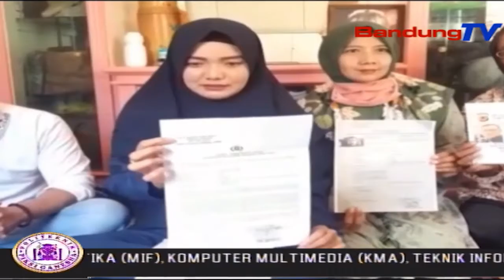Rugi 1,2 M, Ratusan Warga Ditipu Investasi Perumahan Bodong | SBR | BANDUNGTV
SBR | BANDUNGTV | HANY SHANDRA | Ratusan warga di Kabupaten Cianjur, tertipu investasi perumahan subsidi bodong. Para korban sudah menyetorkan sejumlah uang ke developer perumahan, sejak dua tahun lalu. Namun hingga kini, rumah yang dijanjikan tidak pernah ada. kerugian akibat penipuan tersebut, ditaksir capai satu koma dua miliar .